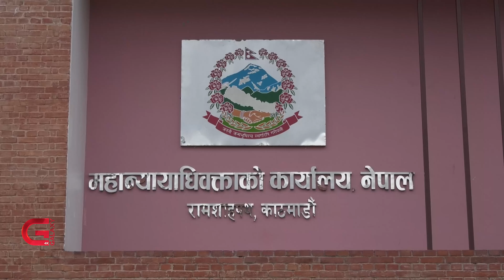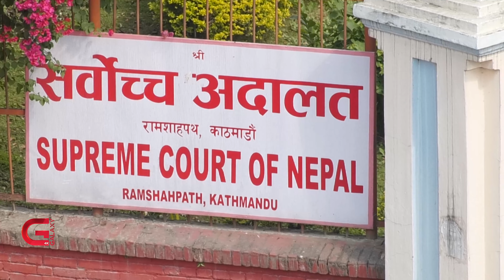न्यायपालिका सुधार गर्न कामु प्रधानन्यायाधीश छैनन् प्रतिबद्ध | Galaxy News Report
न्यायपालिका सुधारका लागि न्यायाधीश हरिकृष्ण कार्की नेतृत्वको समतिले २०७८ साउनमा प्रतिवेदन बुझायो । प्रतिवेदनमा न्यायालयभित्रका विकृति र विसङ्गति अन्त्य गरी सुधारका उपायसमेत समेटिएको छ । समितिको नेतृत्व सम्हालेका न्यायाधीश कार्की कायममुकायम प्रधानन्यायाधीशका रुपमा भए पनि अहिले न्यायालयको नेतृत्वमा पुगेका छन् । उनै कार्कीसहित न्यायालयसँग सरोकारवाला पक्ष शुक्रबार एउटै मञ्चम उभिएर सुधारका प्रसंग उप्काए । तर कार्कीले यसमा ठोस योजना वा प्रतिबद्धता व्यक्त गरेनन् ।